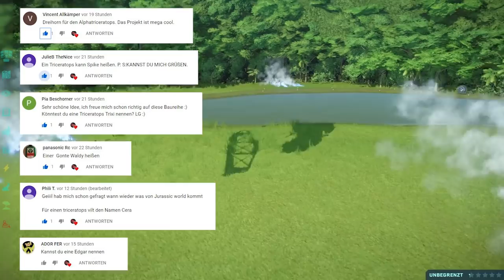Wild Life Park #02 - Jurassic World Evolution